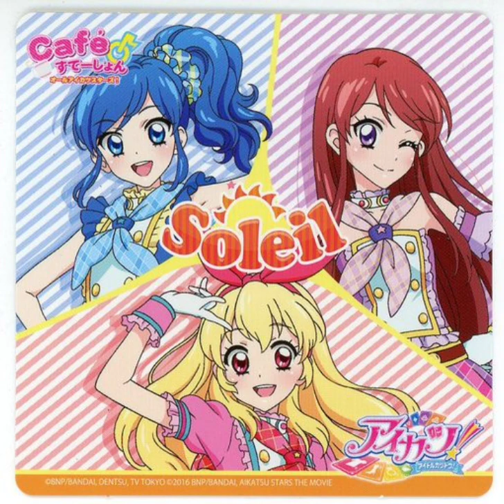Soleil (Aikatsu) sings For Fun Suay Jung (Doctor Kidz) (A.I. Cover)